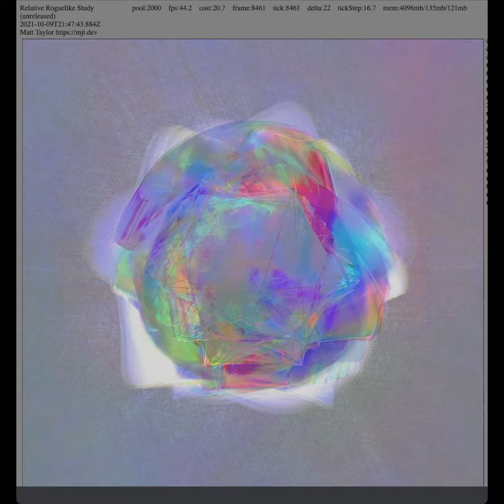Color Storm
Demonstration rendering

- threejs
- open simplex noise
- generative art